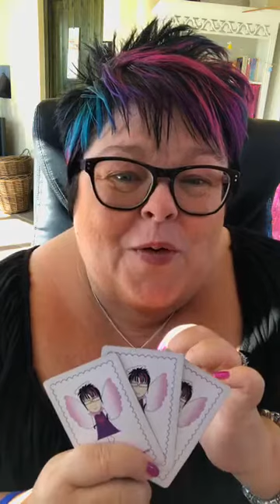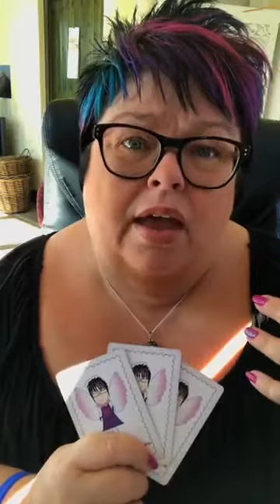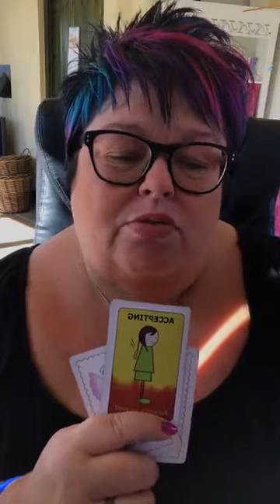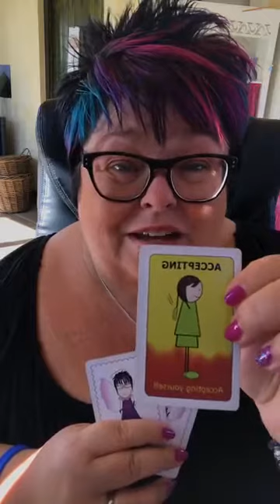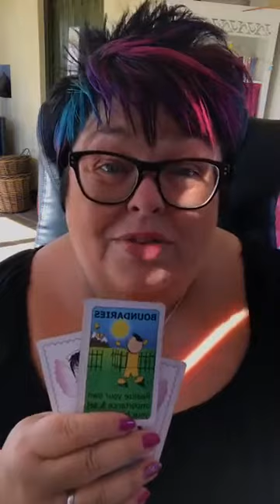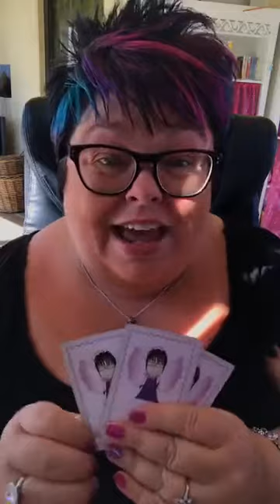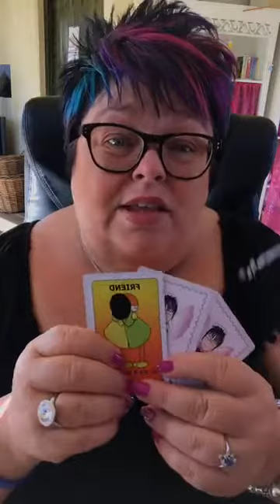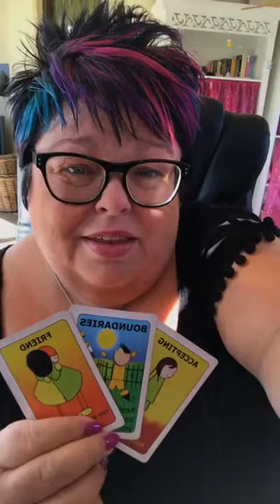Free Reading - Pick A Card For Instant Guidance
In need of some instant guidance? You get to pick your own card now and your message will be revealed by Amanda Tooke "The Angel Mystic".